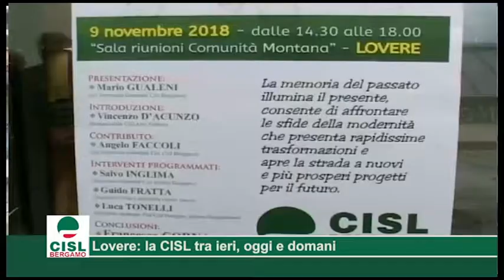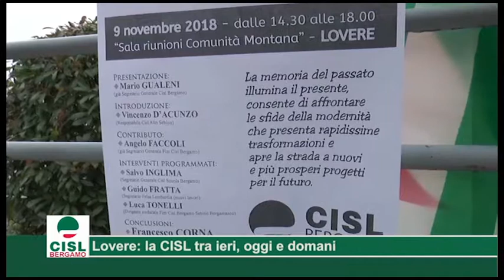Un sindacato capace di leggere la realtà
Un appuntamento organizzato da Vincenzo D’Acunzo, responsabile CISL dell’area Alto Sebino con l’obiettivo di illuminare il presente con la memoria del passato per consentire “di affrontare le sfide della modernità che presenta rapidissime trasformazioni e apre la strada a nuovi e più prosperi progetti per il futuro”.